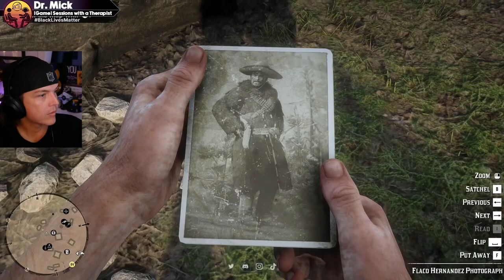Red Dead Redemption 2 with a Therapist: Part 3 | Dr. Mick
Howdy, ya'll!

This is part 3 of our Red Dead Redemption 2 with a Therapist playthrough!

Join me as I use Red Dead Redemption 2 to illustrate various psychological concepts and theories by analyzing events, relationships, and more using my "therapist brain" throughout the playthrough.